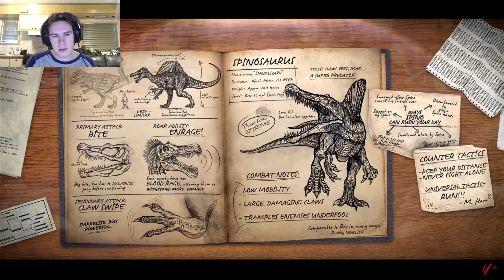Primal Carnage Extinction Gameplay | Volume 4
Hey folks, welcome back to a little more PCE, this time round we get stepped on by a tyrant and rammed on to the top of a building by a Carno, fun times as always, enjoy the vid :)

PS: I am doing my best to make these videos entertaining and of the highest possible quality that they can be. If you have any feedback for me on what I can do better, I got both ears tuned in. I also hope that I can give you a laugh and make your day better, and as always thank you very much for watching!

for the track "Creative Minds" (My Outro Music)

Webcam: Logitech C920 Pro
Recording Software: OBS
Editing Software: Filmora